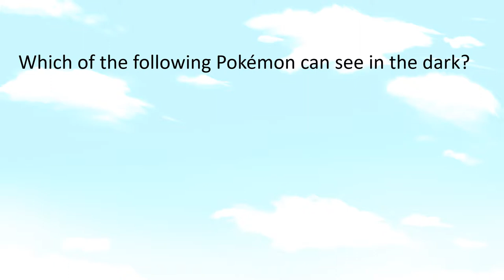Pokemon Quiz #12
Pokemon Quiz #11 Fun quizzes on Pokemon abilities, moves, types, evolution and much more!